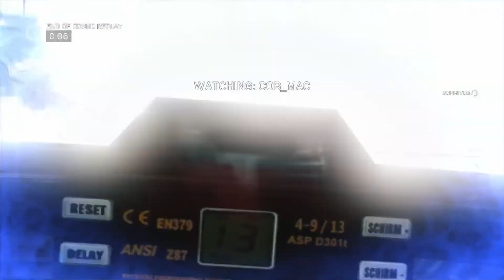Rainbow Six Seige: Random Squad Rush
Rainbow Six Seige operation Wind bastion gameplay montage